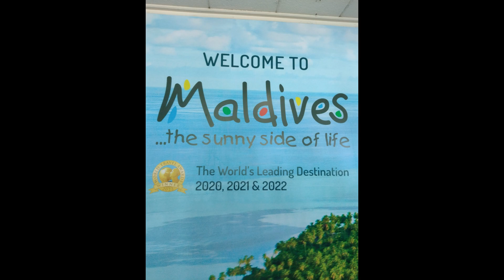Flying in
Flying into the Maldives